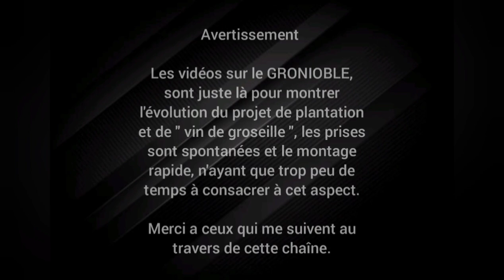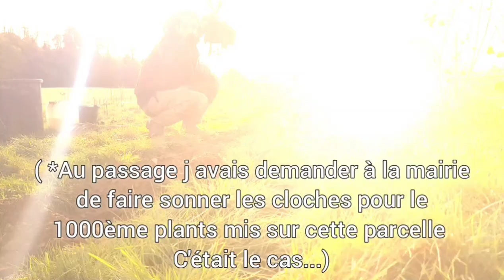#10 - Création d'un gronioble La Plantation ( Part 03 Le 1000ème )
Un "Gronioble" est, tout comme un vignoble, une parcelle agricole destinée à produire du " Vin de Groseille ", ayant pour seule différence le fait que les plantes soient des groseilliers et non des pieds de Vigne.
L'e but de ces vidéos étant uniquement de montrer ma manière de procéder, travaillant seul et en étant auto-financé.

Objectif: Planter 1000 groseilliers sur cette parcelle situé sur la commune de Wagenbourg-Engenthal ( 67710 ), entre le Dabo et Wasselonne d'ici à la fin 2023.